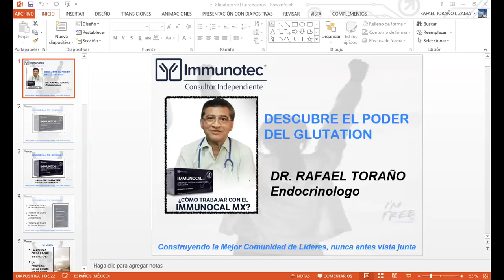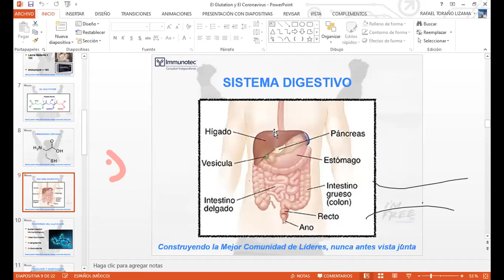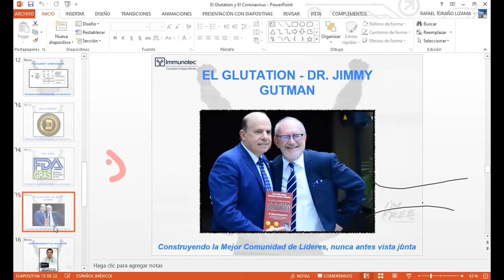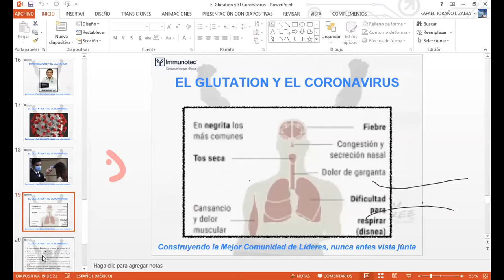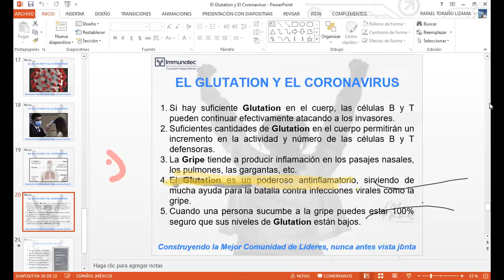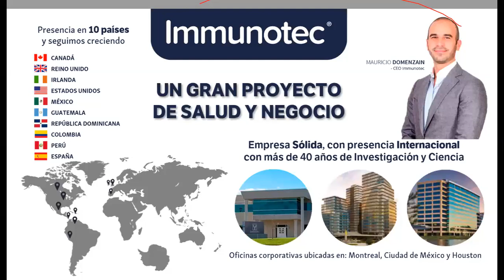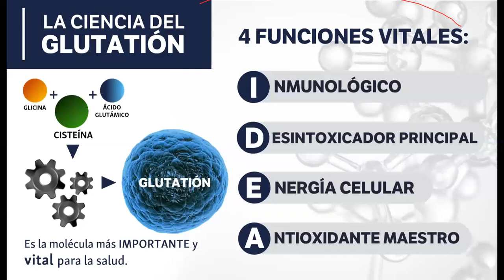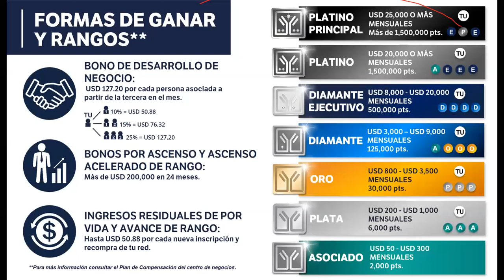El Rol del Glutatión en el Coronavirus por el Dr. Rafael Toraño Lizama